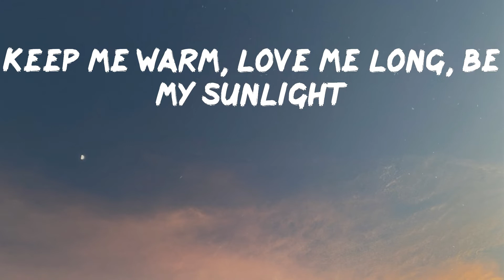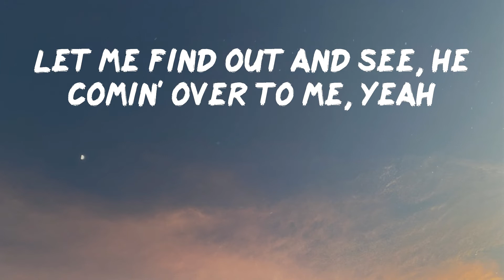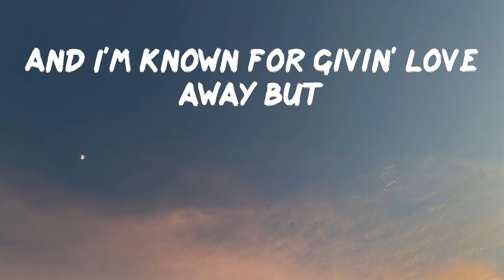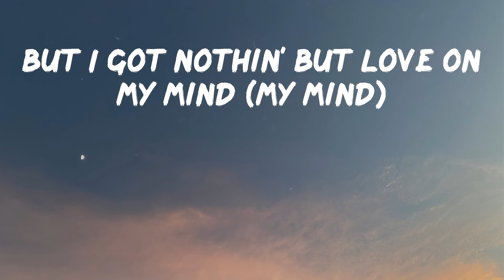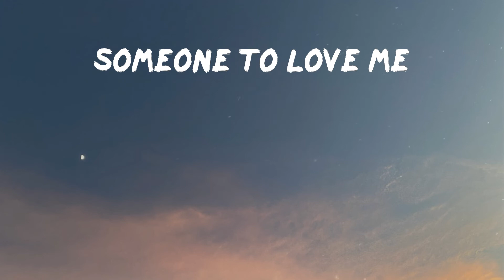Lil Nas X - THATS WHAT I WANT (Lyrics) | I need (ah)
Lil Nas X - THATS WHAT I WANT

Hope you enjoy THATS WHAT I WANT as much as i do

Lyrics: Lil Nas X - THATS WHAT I WANT